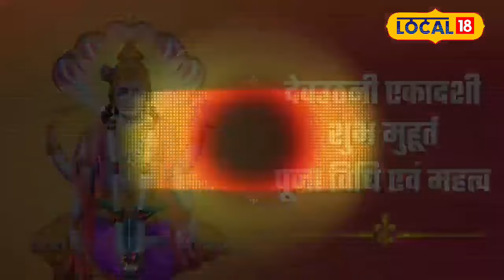Tulsi Vivah 2023 : देवउठनी एकादशी बन रहे विशेष संयोग, मिलेगा भरपूर आशीर्वाद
Devuthani Ekadashi : देवताओं को शयन निद्रा से उठाने का पर्व इस साल 23 नवंबर को यानी कल मनाया जाएगा. हिंदू धर्म के इस खास पर्व की ऐसी मान्यता है कि आषाढ़ मास की शुक्ल पक्ष की एकादशी को देवता शयन मुद्रा में चले जाते हैं तो कार्तिक मास की एकादशी यानी देवउठनी एकादशी को देवता अपनी शयन निद्रा से उठ जाते हैं.
Devuthani Ekadashi: The festival of waking the gods from sleep will be celebrated on 23rd November this year i.e. tomorrow. There is a belief in this special festival of Hindu religion that on the Ekadashi of Shukla Paksha of Ashadh month, the gods go into sleeping posture and on the Ekadashi of Kartik month i.e. Devuthani Ekadashi, the gods wake up from their sleep.